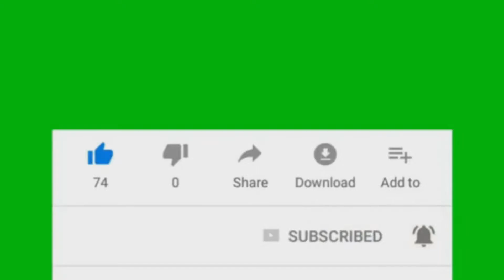Far Cry Mission16 River Part 1 whola whola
Mission 16 - River

The game's story follows an ex Special Forces operator named Jack Carver, who is stranded on a mysterious archipelago in Micronesia. He is searching for a female journalist he was escorting after she went missing when their sailboat was destroyed by mercenaries.

About Game

Far Cry is a first-person shooter game developed by Crytek and published by Ubisoft. It is the first installment in the Far Cry series, followed by 2008's Far Cry 2...

.Comments Appreciated down below.

Happy Gaming and Stay Safe...